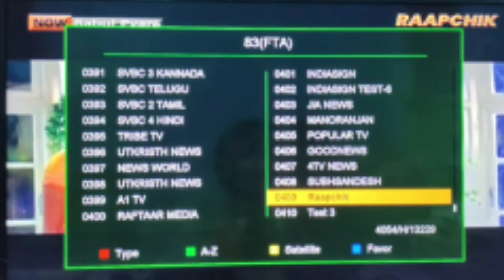New Channal Add | Bharat Express | Zee Picchar | Jay Jagarnath | Sun Direct | Dish TV | Videocon D2H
Zee Picchar  Add New Channal  Sun Direct
Jay Jagarnath Add New Channal  Sun Direct
Bharat Express New Channal Add Dish TV
Bharat Express New Channal Add Videocon D2H
Colour Cineplex super ped mod 10 paisa per month
Colour Cineplex Bollywood ped mod 10 paisa per month
Sabhi DTH and cable operators Par available colours Cineplex superhit Bollywood

सन डायरेक्ट पर देख सकते हैं इन नंबर्स पर आज की जानकारी आपको कैसी लगी हमें कमेंट करके बताएं और इस वीडियो को लाइक करना ना भूल फिर मिलेंगे किसी और टॉपिक के साथ किसी और वीडियो में और आज की वीडियो देखने के लिए आप लोगों का बहुत-बहुत शुक्रिया